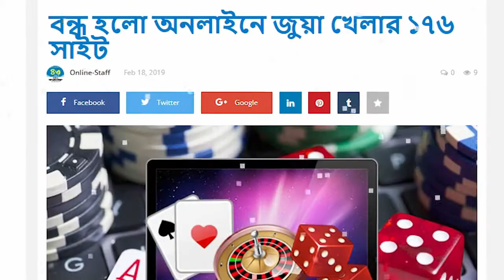জুয়া খেলার ১৭৬ টি সাইট বন্ধ